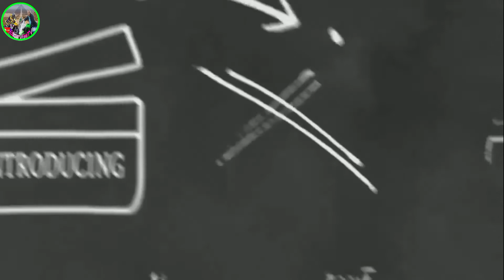2ND EB LAHAT NG MOVE IT RIDER'S